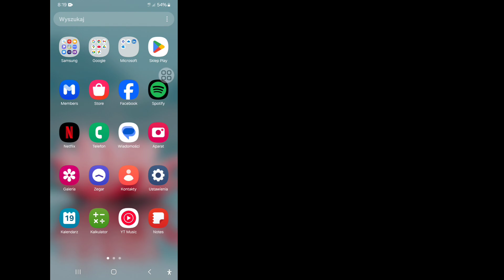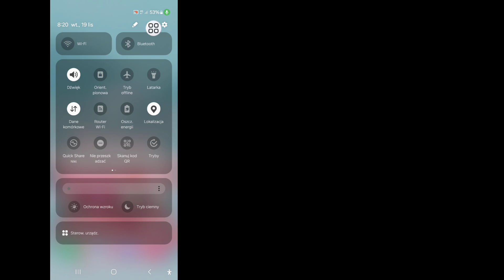Jak naprawić problem z połączeniem lub nieprawidłowy kod MMI (nowa aktualizacja)।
Jak naprawić problem z połączeniem lub nieprawidłowy kod MMI (nowa aktualizacja)। Nieprawidłowy kod MMI

Pokażę Ci, jak naprawić problem z połączeniem lub nieprawidłowy kod MMI. Obejrzyj ten film i dowiedz się, jak naprawić problem z połączeniem lub nieprawidłowy kod MMI

Inne powiązane pytania ⤵️⤵️⤵️
jak naprawić problem z połączeniem lub nieprawidłowy kod MMI
jak naprawić problem z połączeniem lub nieprawidłowy kod MMI na telefonie komórkowym Samsung Galaxy z systemem Android
jak naprawić problem z połączeniem lub nieprawidłowy kod MMI w Redmi
jak naprawić problem z połączeniem lub nieprawidłowy kod MMI w Samsungu
jak naprawić problem z połączeniem lub nieprawidłowy kod MMI 2024
jak naprawić problem z połączeniem lub nieprawidłowy kod MMI Huawei

Dzięki za oglądanie (Szybkie ssanie 26)